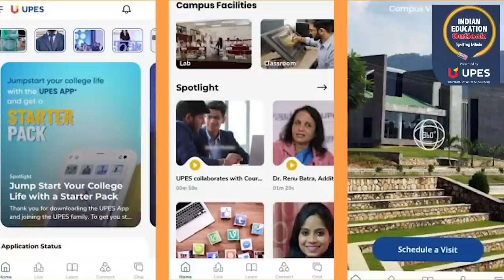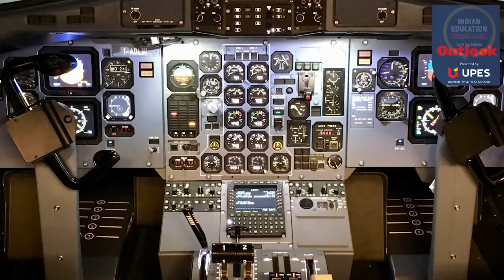Indian Education Outlook: Higher Education,Adapting To The New Normal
Join Dr. Sunil Rai, Vice Chancellor, UPES, one of India’ s premier institutes, in conversation with Ramananda Sengupta, Consulting Editor, Outlook, as they discuss how institutes of higher education are coping with the new realities imposed by the pandemic. Watch the discussion on today at 6pm.